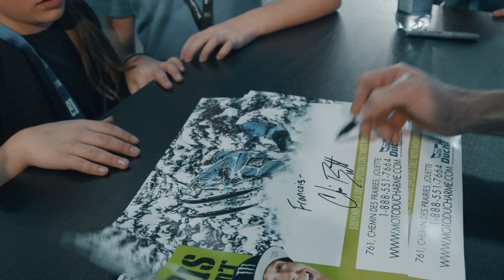Chris Burandt - Journée spéciale pour Moto Ducharme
Synop6 / Agence de création vidéo